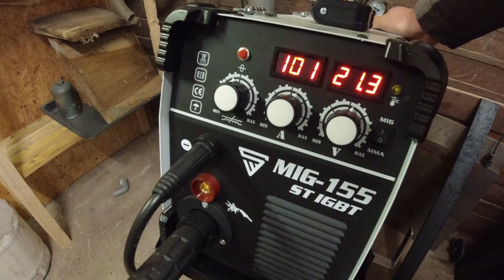Pflug für Einachser selber bauen 👉 Antonio Carraro CA240 👉 Update DDR Wiesenwalze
Ich baue mir aus Reste einen Pflug für meinen Antonio Carraro CA240 Einachser.
Vielen Dank fürs ansehen. Lg Max

Meine Wunschliste:

Für Traktor und Maschinen
Pressol Dieselpumpe
💰mein Tipp WD40 im 5 Liter Kanister
Pressgarn Sisal, auch gut im Garten

Werkstatt
Pumpsprüher Forch
Bremsenreiniger Kanister 10 Liter
Ryobi Winkelschleifer
Ryobi Säbelsäge
Ryobi Schlagschrauber
Ryobi Akku Bohrmaschine
Bosch Ixo
Stahlwerk Schweißgerät
Stahlwerk Schweißhelm

Gartenzubehör
elektrische Gartenschere
Gardena Gartenschere
meine Gartenpumpe/Hauswasserwerk